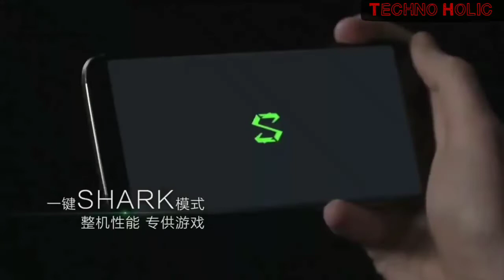TOP 5 GAMING SMARTPHONE IN 2018 |Best Gaming phone of the year| Gaming phone comparison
The best phones for gaming in 2018 balance top hardware, sharp screens and large batteries to maintain peak performance during long game sessions. Developers have brought console-quality 3D games to mobile handsets with Fortnite and PUBG Mobile, but you'll need a high-quality device if you want to reach your battle royale potential.

The best gaming phones won’t just let you play the best smartphone games, they’ll ensure you have the best visuals and performance for years to come. The gaming phones we were carrying around three years ago can’t faithfully play high-end mobile games. You need to future proof your next phone into the year 2020, not just 2019.

Our recommendations factor in the speeds of chipsets, graphics chips, RAM and app ecosystem, the latter being the lead reason Apple's iPhone continues to run away with the prize. It has more games, and more games first, than Android.

To that end, we’ve looked over all of the options and selected the best phones for gaming based on the options in their app stores, the power of their components, the quality of their screens, the size of their batteries, their support for VR, and more.

1. Razer Phone 2
2. Asus Rog phone
3. Xiaomi Black Shark 2 (helo)
4. Xiaomi Black Shark
5. Huawei Honor Play